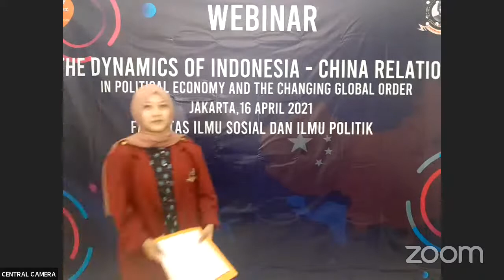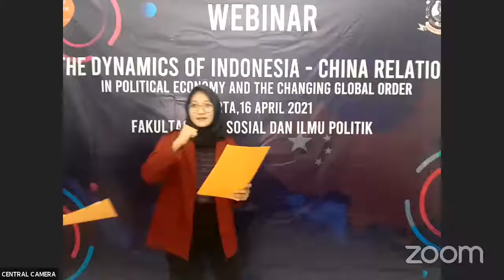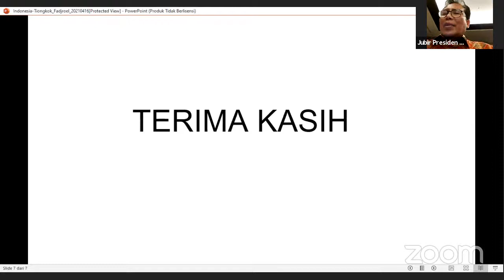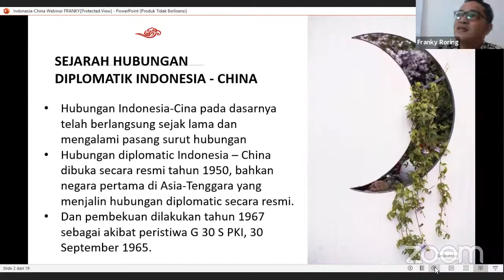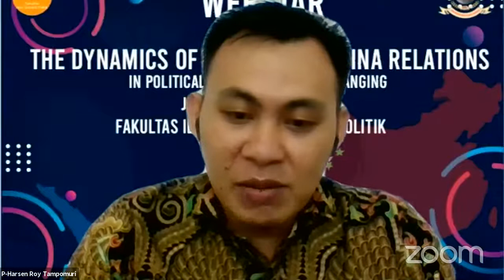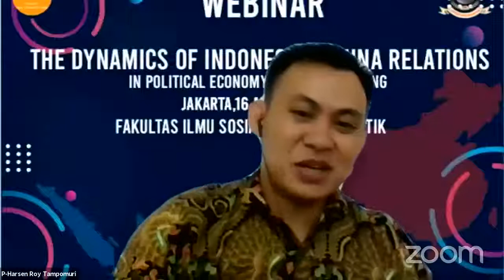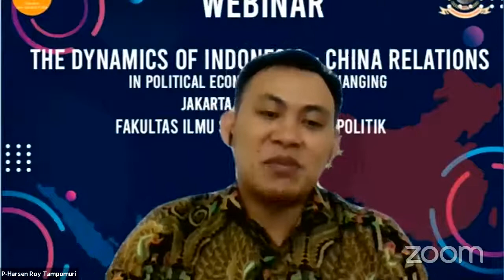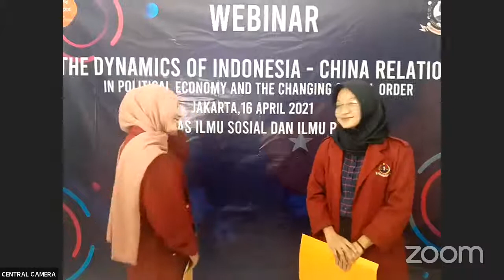The Dynamics of Indonesia - China Relations in Political Economy and The Changing Glober Order